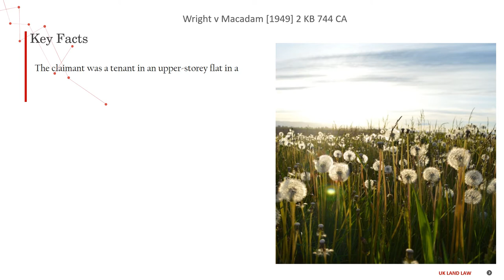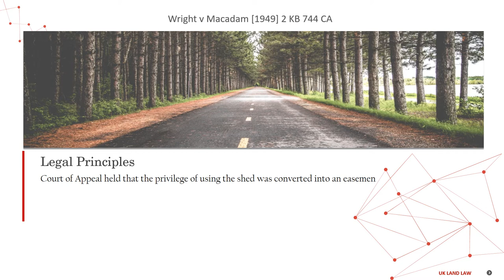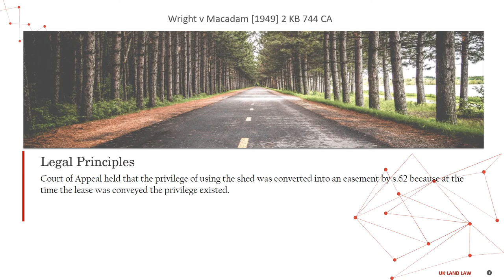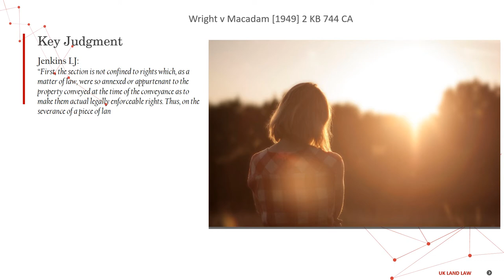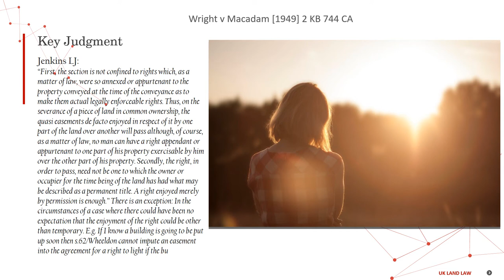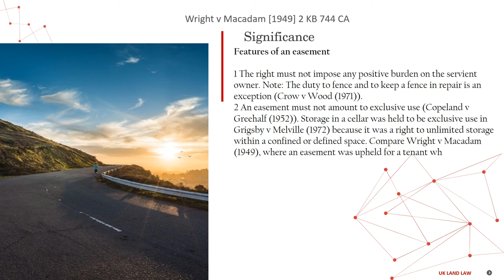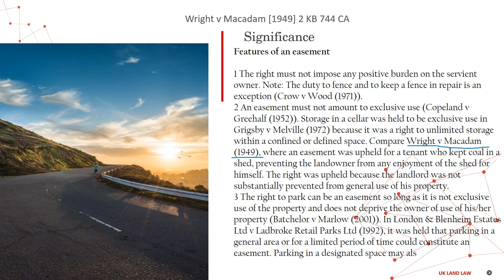[Case Law Land] ['features of an easement'] Wright v Macadam [1949] 2 KB 744 CA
5 minutes know interesting legal matters
Wright v Macadam [1949] 2 KB 744 CA